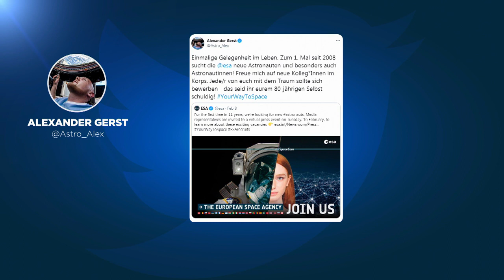"Einmalige Gelegenheit": ESA sucht erstmals seit 2008 wieder Astronautinnen und Astronauten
Die Europäische Raumfahrtagentur sucht AstronautInnen und will in Zukunft diverser werden: Frauen und körperlich Behinderte sollen sich bewerben.